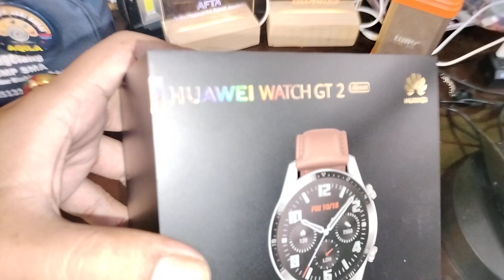Edisi titipan ke 3 - Huawei smartwatch GT2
Huawei smartwatch GT2 - Edisi Titipan - Harganya Naik Drastis, Udah nunggu Flashsale tetep aja Naik
Huawei smartwatch GT2 - Keren Abis Jam nya - paling murah juga di kelas nya